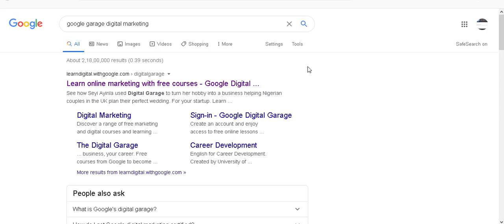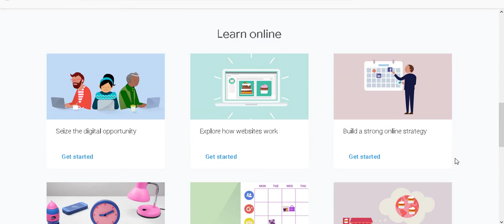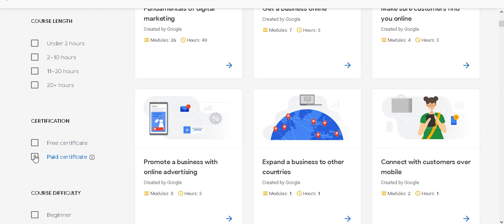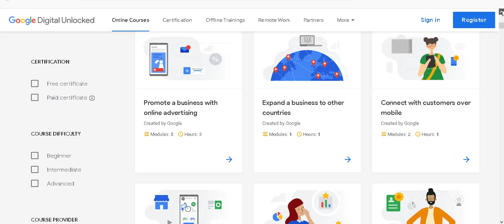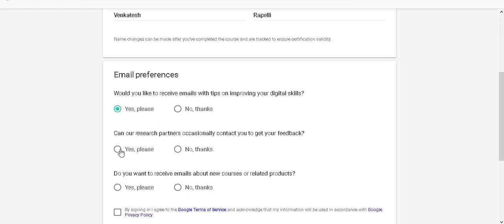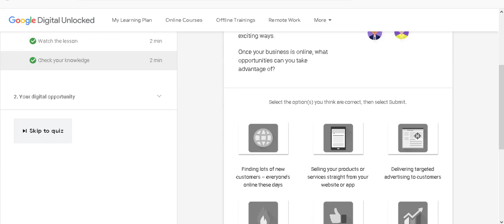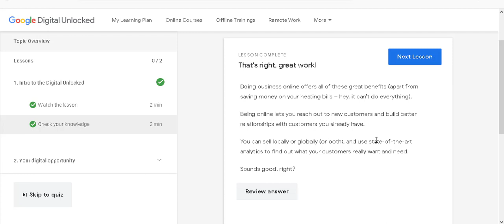how to get free digital marketing certificate from google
Google Free Digital Marketing Course | Certificate | Digital Garage | Tutorials | Hindi
Googledigitalgarage1-26modulelatestanswer
Googledigitalgarage1-26moduleanswer
Lesson1-26ModulewithAssessment
how to get free google certificate
how to get google free course certificate
how to get google cloud certification free
how to get google analytics certification for free
how to get google adwords certification for free
how to get google it support professional certificate free
how to get google g suite certificate for free
how to get google classroom code as a student
how to get google credits for free
how to get google cloud without credit card
how to get google contacts on new phone
how to get google classroom on laptop
how to get google classroom code after joining
how to get google code
google digital garage
google digital courses
google digital learning
google digital garage certificate
google certification
google certification free
google certified courses
google certification exam
google certified professional cloud architect
google certification courses list 2020
google certification courses
google certified educator
google certified associate cloud engineer
google certified
google certificate for digital marketing
google certification exam questions and answers
google certified educator level 1
google certificate free
google certification courses tamil
google certified android developer
google certificate for digital marketing answers
google certified digital marketing courses online
google certification final exam answers
google certified courses free online
google digital garage unlocked
google digital garage app
google digital garage final exam answers
google digital garage (best for digital marketing)
google digital garage sign in
google digital garage exam
google digital garage quiz
google digital garage quiz answers2020
google digital unlocked
google digital unlocked Certificate
google digital unlocked Answers
google digital unlocked final exam answers
google digital unlocked login
google digital unlocked Courses
google digital unlocked review
google digital unlocked sign in
google digital unlocked answers hextoid
google digital unlocked certificate check
google digital unlocked answers module 12
google digital unlocked final exam answers latest
google garage
google pay account kaise banaye
google meet
google digital marketing garage certification final exam answers 2020